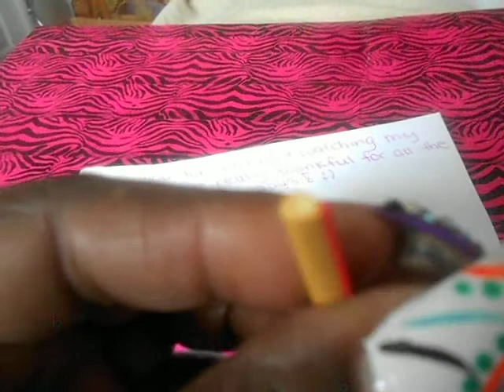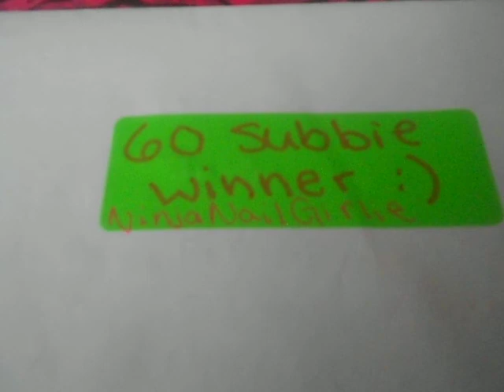PRIZE MAIL FROM NINJANAILGIRLIE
NINJANAILGIRLIE CHECK HER OUT